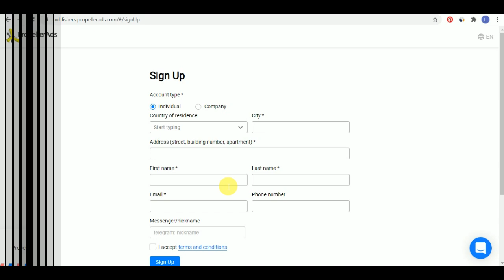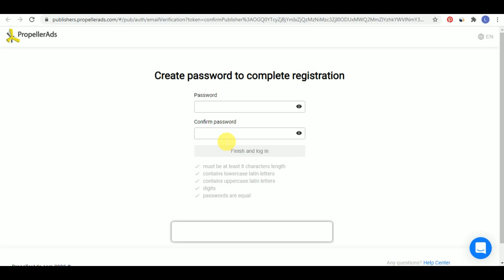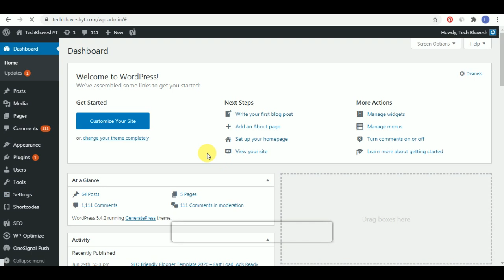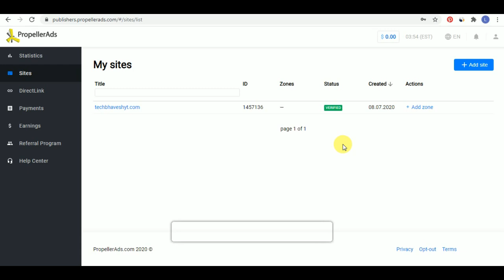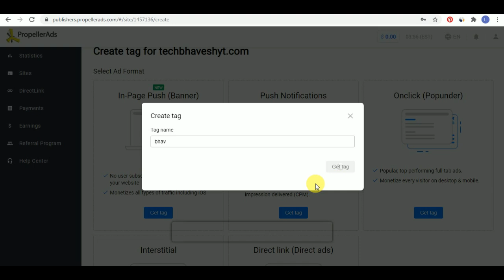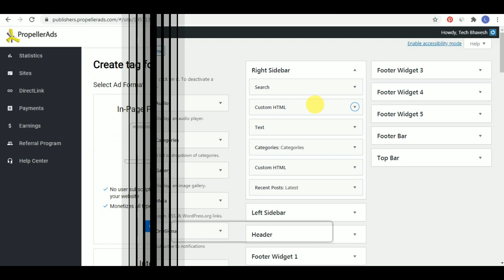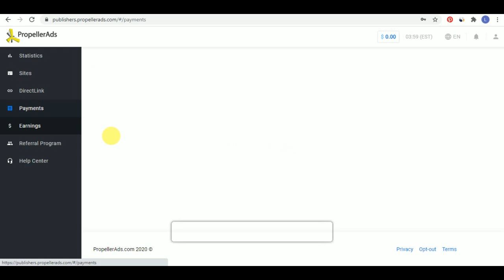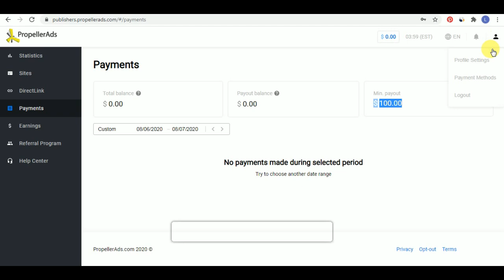High Paying Google AdSense Alternative 2020 - Propeller Ads | Earn Money Online from Website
Hii Guys In This Video I Will Tell You High Paying Google AdSense Alternative 2020 With Instant Approval So Please Watch This Video Fully.

Video Topic
1. Best Google Adsense Alternative 2020
2. Adsense Alternative 2020
3. Adsense ALternative for Blogger
4. Earn Money Online From Website
5. Make Money Online using Websites
6. Earn Money Online from Mobile
7. Best High Paying Google Adsense Alternatives in 2020

Follow On